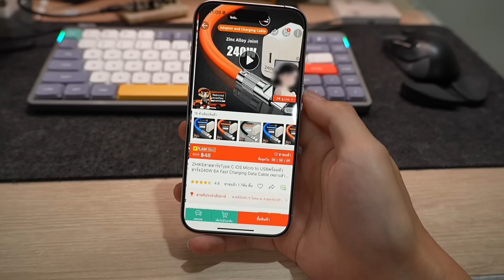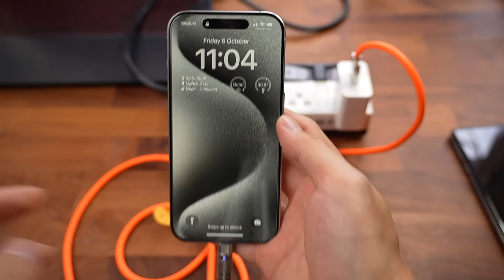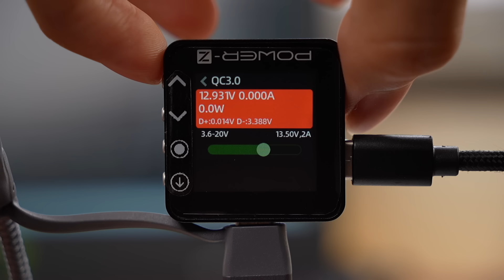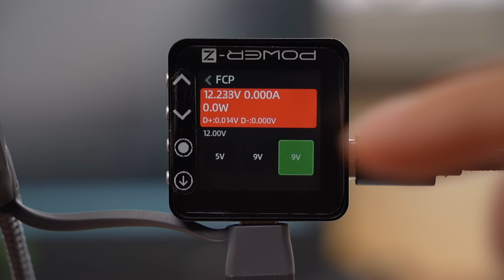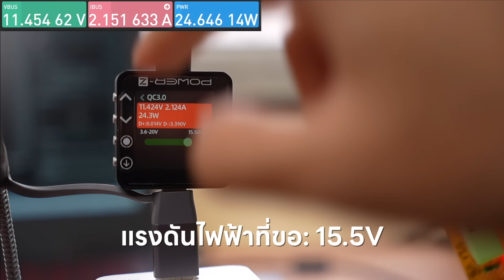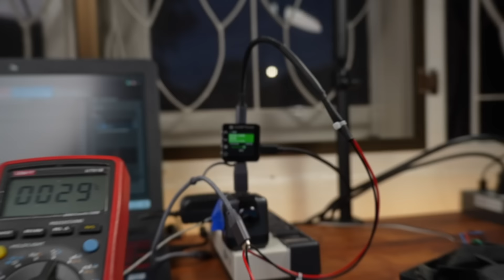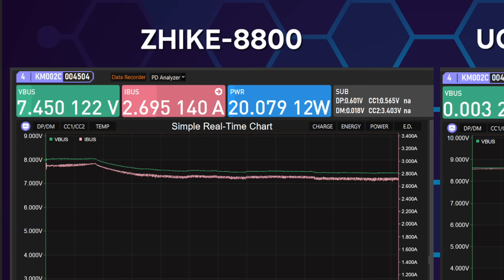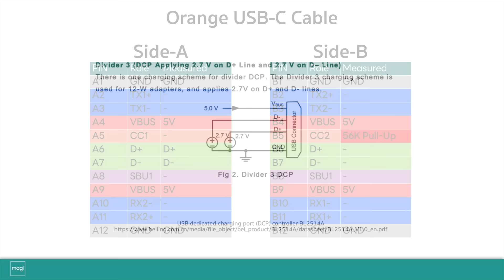ทดสอบหัวชาร์จเร็ว ราคาถูก - ได้ 240W จริงไหม?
โทรศัพท์เครื่องละหลายพันหลายหมื่น ซื้อของดีๆ มาใช้เถอะ

หัวชาร์จน้องโรบอท